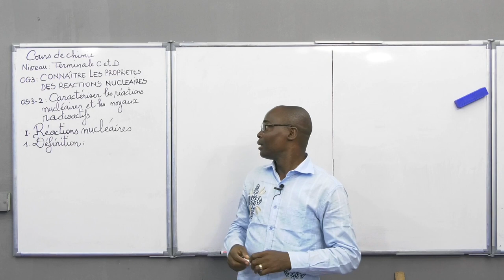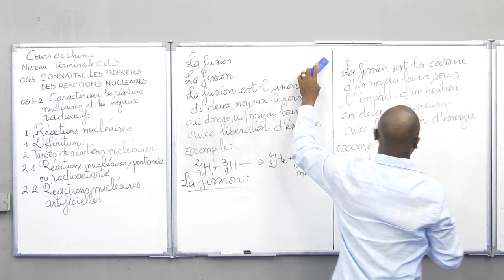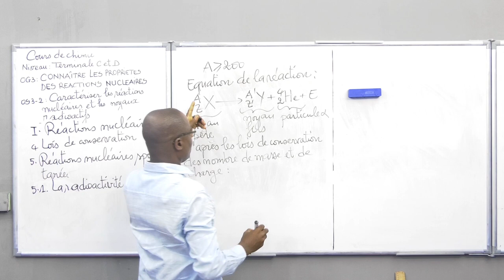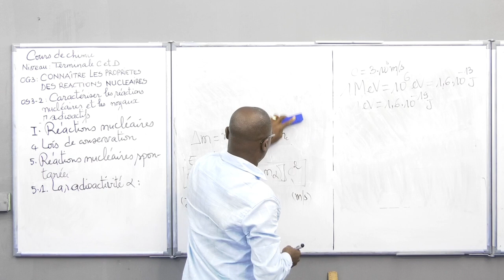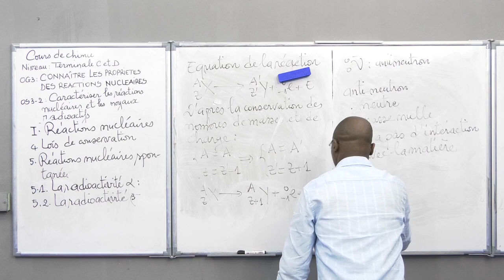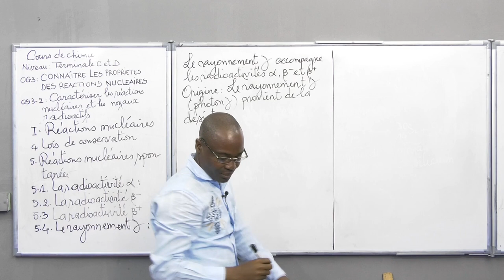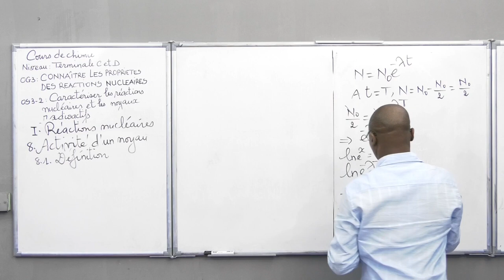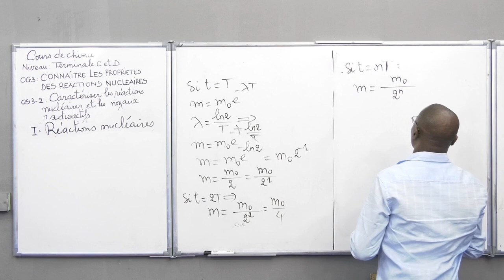Cours de Chimie - Connaître les propriétés des réactions nucléaires. Suite. Niveau Terminale C&D